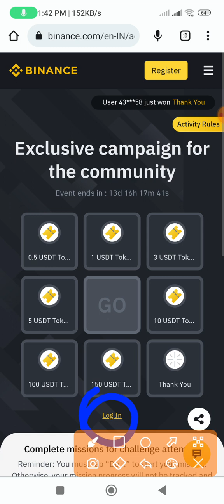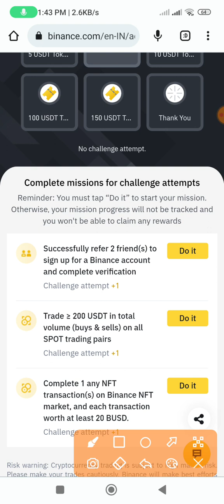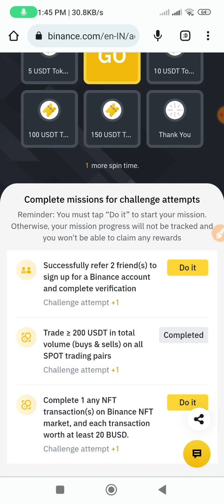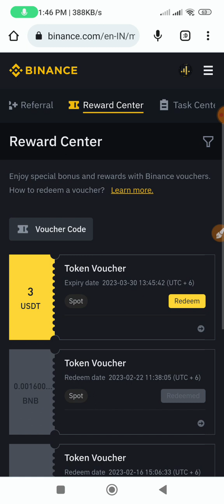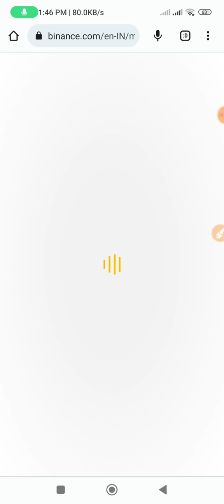Get upto 150$ For All User | Binance Exclusive Hot Offer for the community | Binance Secret Spin 🤑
আসসালামু আলাইকুম
রিয়েল অফার পেতে হলে অবশ্যই আমার টেলিগ্রাম
চ্যানেল জয়েন থাকবেন। ✅

নোটঃ এটা লিমিটেড অফার সবাই তারাতারি জয়েন করুন

🌎Username- Raselheart